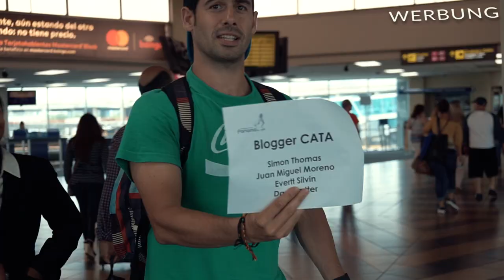Buckelwale in Panama VLOG | #352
Backpacking Panama Weltreise Vlog 352.

Mit wem bin ich unterwegs

Mein Onlineshop !!

Außerdem habe ich eine GoPro Hero 3 Black Edition und eine Canon 60D im Gepäck. Bilder mach ich hauptsächlich mit der Canon 60D Landschaften filme nur mit der Sony Alpha 6300.

Packliste:

Mein Kamera Reinigungsset.
Meine neue Kamerahalterung für Gürtel oder Rucksack.
SD Karten die ich benutze.

Breathe by Johan Börjesson
Shlow Motion 1 by David Björk
Nordic Shine by Savvun
Hotshot 2 by Niklas Ahlström

music is licensed by Epedemicsound This is where I get my music from that I use in my videos.